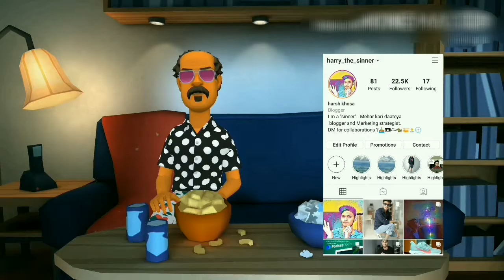Indian reaction on Karen carpenter song "Sometimes"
Indian reaction on Karen carpenter song "Sometimes" and follow our new channel for more reaction videos